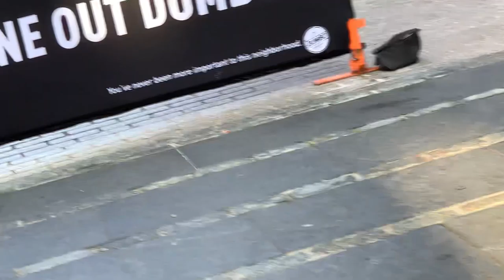Best video on Brooklyn Bridge & Manhattan bridge . Le ponte de Brooklyn, et pont de Manhattan.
Was the longest suspension bridge in the world at the time
6,016′ feet (833.7.m, 1.1mi)
85ft (25.9m)
Construction started: 1869
Longest span: 1,595′
Opened: May 24, 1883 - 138 years ago
Made
Architect: John A. Roebling
Location: New York, Brooklyn, Manhattan
Height: 277′
Daily traffic 105,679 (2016) last recorded

Manhattan Bridge is near to Brooklyn Bridge
Buit in 1901
Opened 1909
Designed by Leon Moisseiff (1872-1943)
longest span 1,480'